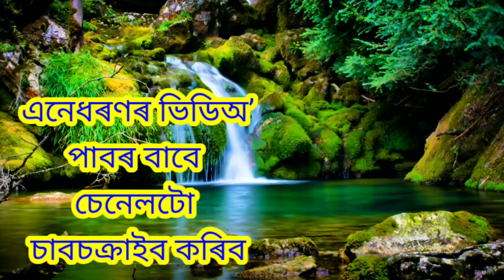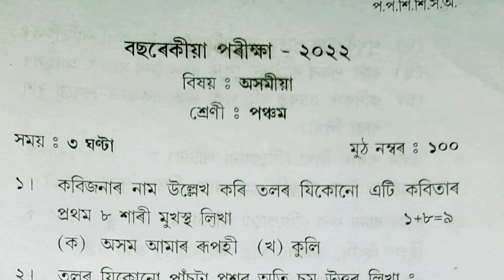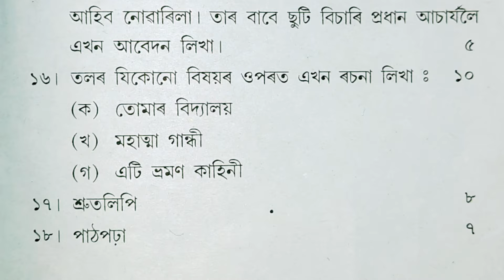Class 5 Annual Exam Question Paper 2019-21-22 Assamese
Thanks
                      for

Sankardev sishu niketan Annual Class 5 Assamese Question Paper 2019
class 5 annual exam paper Assamese 2021
class 5 final exam paper 2022
class 5 annual exam paper Assamese 2019-22
class 2
class 3
class 6
class 4 english
english paper
class 2
akhomiya gaan
class 1 maths question paper assames...